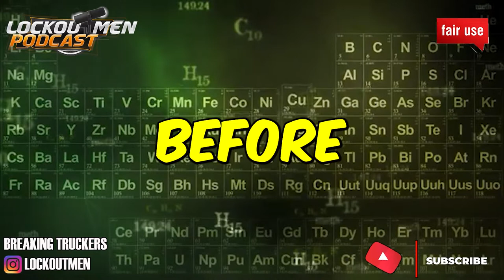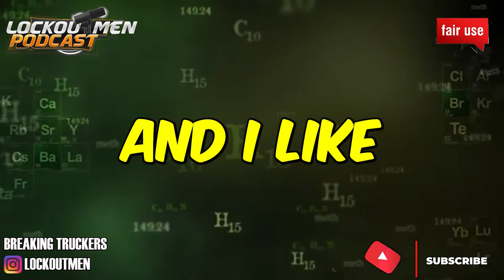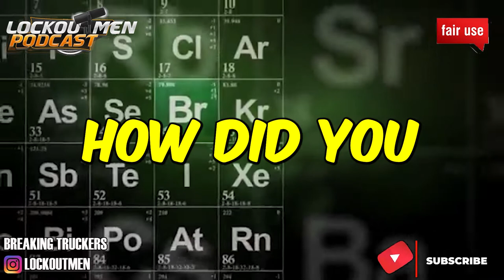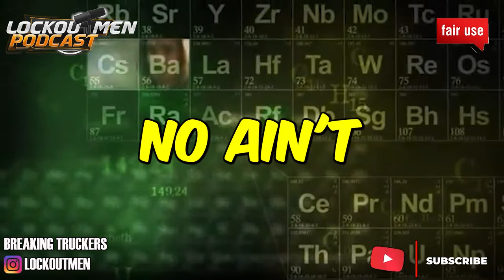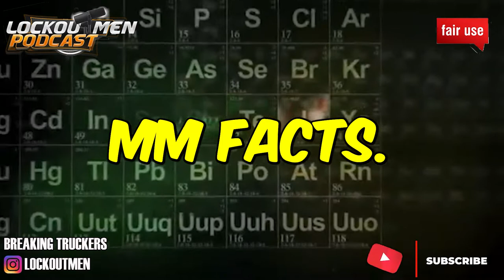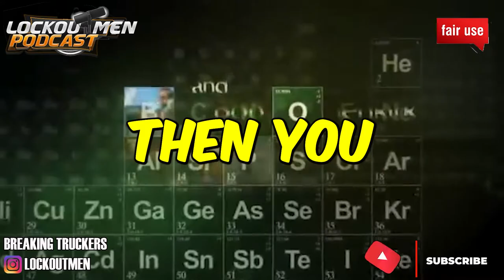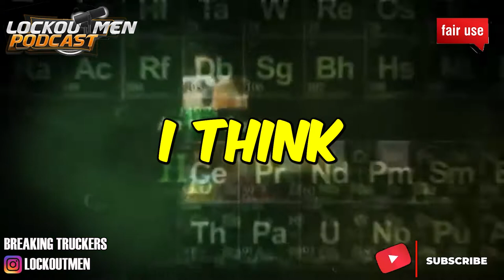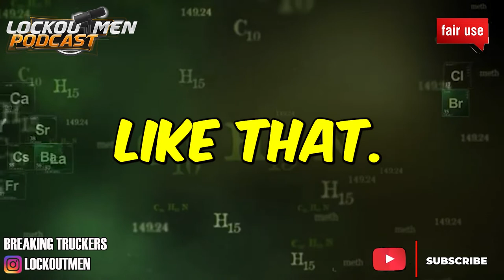LEASE OP S.A.P. DRIVER FOR SWEET EXPRESS | The Recruiter Call Channel ☎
In Today’s Episode: LEASE OP S.A.P. DRIVER FOR SWEET EXPRESS
Lease Operator for Sweet Express and been driving for 6 years. Malcolm Clemons and truck #608.

If you enjoyed this video, please...